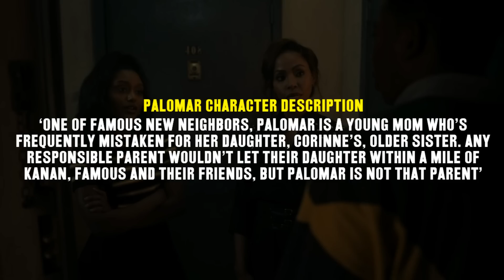WHY Kanan Can't Trust Palomar | Power Easter Eggs Explained | Power Book 3 Raising Kanan Season 2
Now in Power, Kanan Stark was a character who was a ruthless individual. He showed he had vast amounts of knowledge about the game and the streets and this only comes from experience and showing a tough exterior in the streets, because that's the only way you survive, you have to be a lion and take what's yours, otherwise others will feast on you and take what's yours.

But one lesson he taught Shawn in Power Season 2 was how fine women who know they're fine are trouble, ironically this is something we're now seeing with Kanan and the two new characters who have been introduced as Palomar and Corrinne. I also run through a similar lesson which